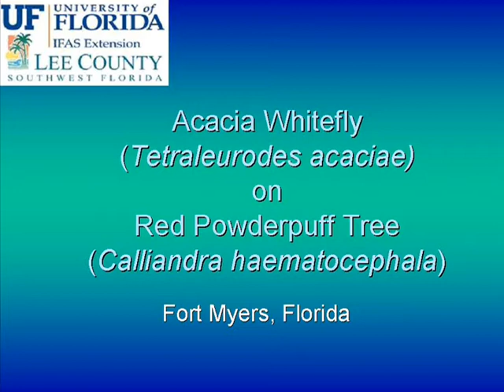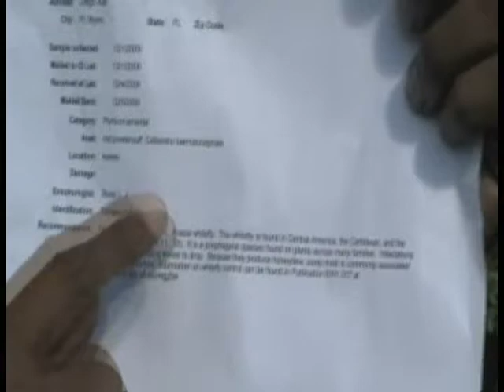Whiteflies and Sooty Mold.wmv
Visit with Stephen Brown as he discuss whiteflies as the cause of sooty mold on a Powderpuff tree.